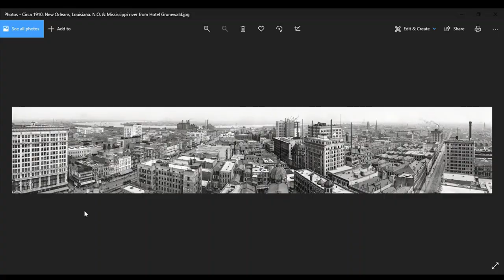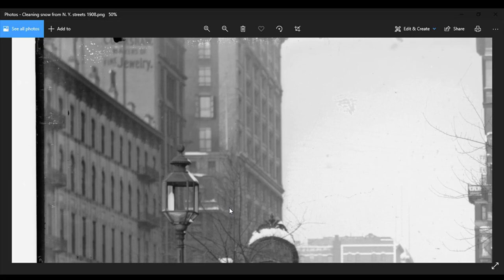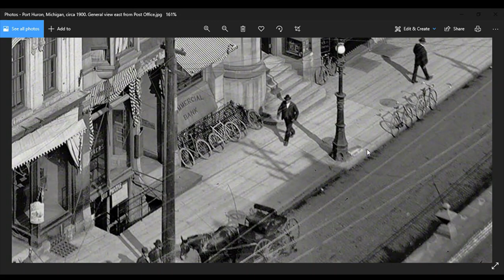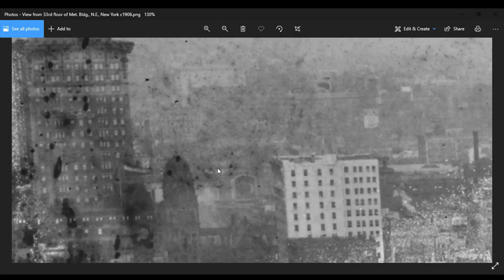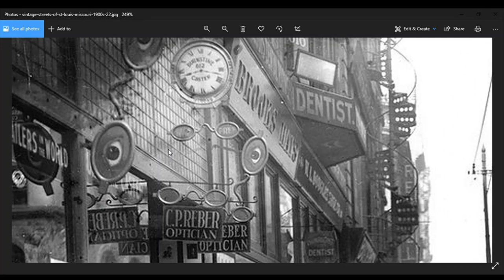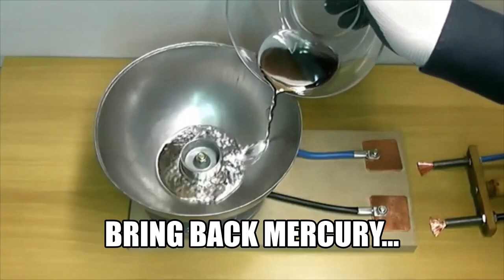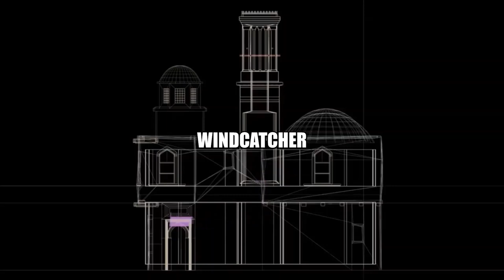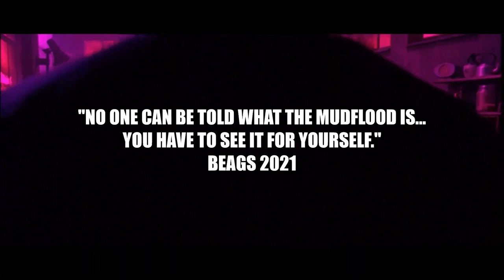E44 MUDDIN WITH BEAGS a Photo MUDFLOOD Tour of Old World Tartaria and it's Architecture